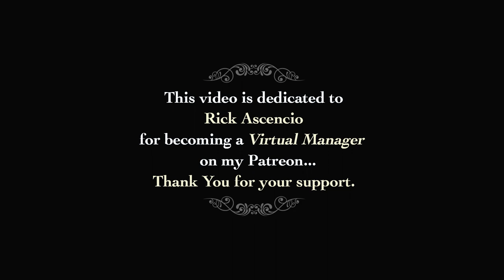DrumsByDavid | Judas Priest - Hell Bent For Leather [Drum Cover]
Whats Up Everyone!!! This weeks video is dedicated to a Patron of mine for being a 'Virtual Manager'. I had so much fun learning and recording this track, hope you guys enjoy the video! :)

Products/Companies used in video:
-Tama Drums
-Remo Drumheads
-Evans Heavyweight Snare Head
-Audix Microphones
-Shure Microphones
-Promark Drumsticks
-Zildjian Cymbals
-Canon 80D Camera
-Drummers Hangout

Video is Filmed, Recorded, Mixed and Edited by me, DrumsByDavid.